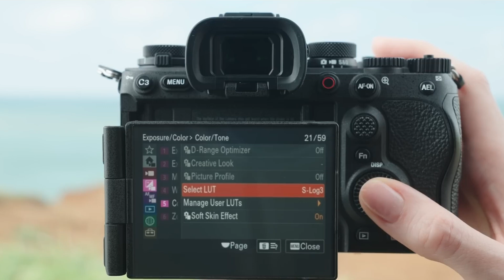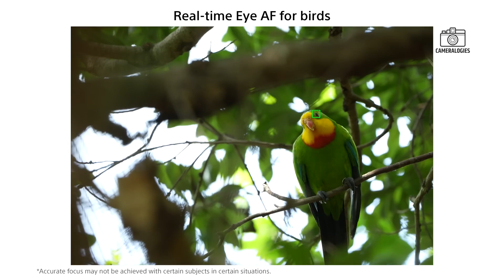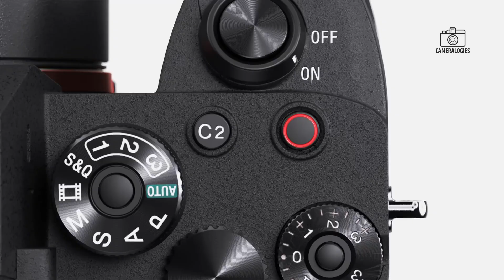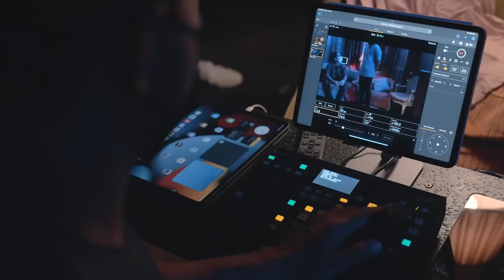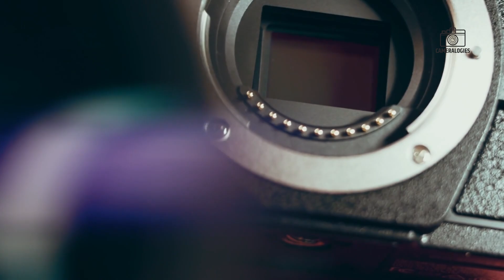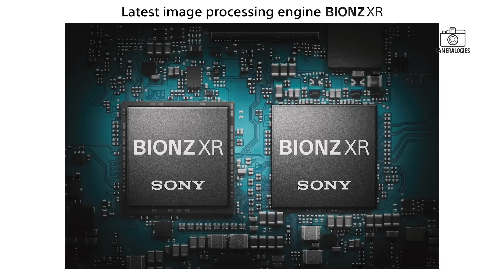Sony's Camera Leaks 2025 Are CHANGING the Game!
Sony is poised to make major advancements in camera technology in 2025, with several highly anticipated new models on the horizon. These upcoming cameras are expected to showcase cutting-edge AI features, 8K recording capabilities, and faster autofocus systems. As a leader in the camera industry, Sony’s 2025 innovations have generated significant buzz. Could these developments revolutionize the content creation landscape? Let’s delve into the possibilities.